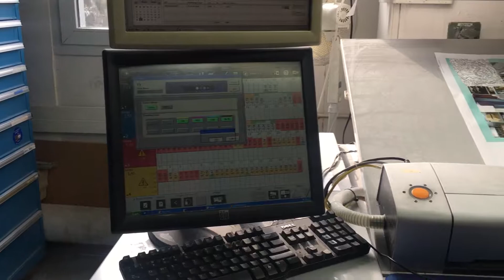Intermak Graphic Machinery: Man Roland R 708P HiPrint, Year 2009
We can offer as Owners
Ref. 10895
Sheet-fed-offset - 8 Colour
Man Roland R 708 P HiPrint
Year: 2009
Impression: 108 Mio.
Serial Number: 33312B

Equipment:
Hi Print Version
Roland Feeder
Ultrasonic Couble Sheet Control
Electromecanical Double Sheet Control
Roland Airglide Delivery
Perfector 4/4 - 8/0
Dry Sprayer Grafix Cantronic HEP
Kersten Antistatic on Feeder & Delivery
APL - automatic plate loading System instead of PPL
CCI Colour pilot D Control System with Graphometronic FM19
PECOM - Press Management System
Telepresence
Powder exhauster Grafix
Roland Delta Dampening
Roland SelectDampeningStation
Quick Change Surface
Quick Change Wash
Auto Format Setting
Quickstart
QuickChange Job
Becker Vari Air
Combination device for inking unit temperature control and dampening solution cooling device type 'beta.C' make TECHNOTRANS
Auto Ink Roller Wash
Auto Blanket Wash (Roland Select Cleaning with Brushes)
Auto Impression Cylinder (Roland Select Cleaning with Brushes)
Alcosmart AZR Canopen

Condition: Excellent
Location: in Production - Switzerland
Available: immediately